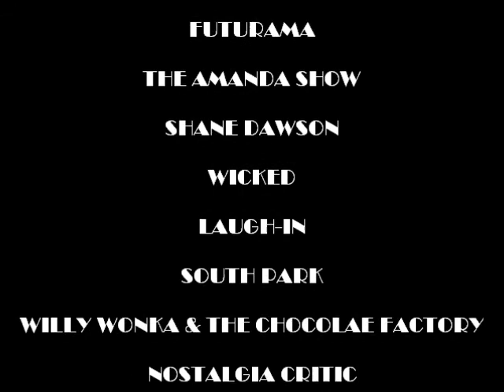Total Drama Craziness 3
The third installment of my Total Drama Craziness series. So, Izzy prank calls Chris, Trent fails at singing the Pokemon theme song, and Lindsay teaches us about what the time zones mean.